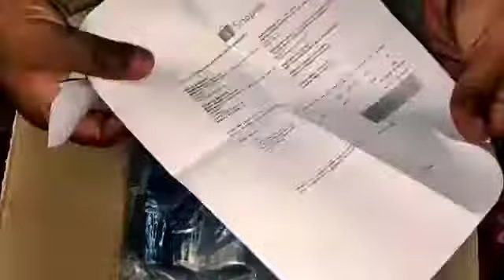Charcoal Soap Base & Glycerine Soap Base Unboxing From Shopee App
Glycerin Soap Base